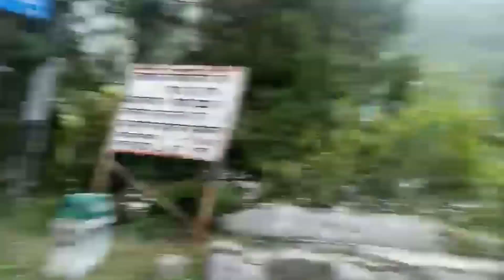ye kya hogya hath k sath😫😓||@ArmanSidvlogs-ob3jr#dailyvlog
ye kya hogya hath k sath😫😓||‎@ArmanSidvlogs-ob3jr